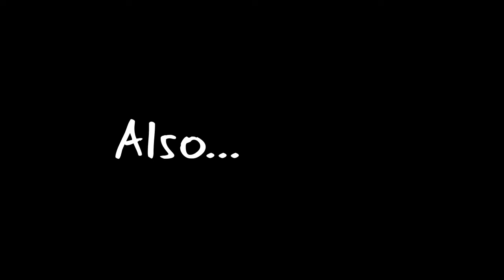Blackstripe Theater's "A Christmas Carol" Behind-the-Scenes TCN VLOG Filmmaking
A behind the scenes look at the filming of Blackstripe Theaters production of "a Christmas Carol"